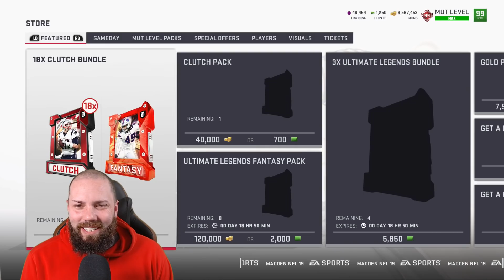WHEN BOREDOM SETS IN | MADDEN 19 ULTIMATE TEAM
Thank you all for the support on Madden 19 and into Madden 20!